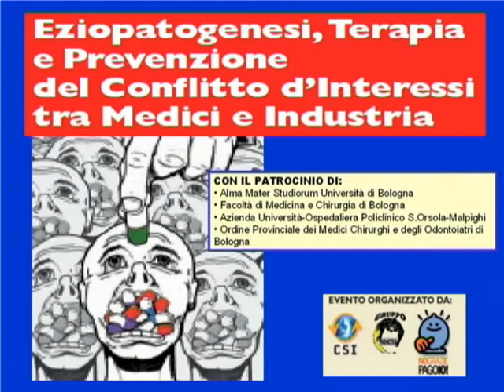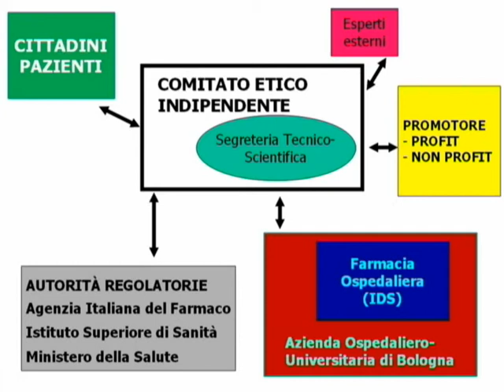De Ponti - Conflitto d'interessi tra medici e industria - Bologna, 27/11/2009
Il Centro Studi e Ricerche in Salute Internazionale e Interculturale del Dipartimento di Medicina e Sanità Pubblica, il Gruppo Prometeo, associazione studentesca della Facoltà di Medicina e Chirurgia di Bologna, ed il Gruppo Nograziepagoio hanno organizzato per venerdì 27 Novembre 2009, un congresso intitolato: "Eziopatogenesi, Terapia e Prevenzione del Conflitto d'Interessi tra Medici e Industria" cui hanno partecipato medici, studenti ed i rappresentanti delle istituzioni universitarie, ospedaliere e regionali. L'idea di questa iniziativa e' nata dal Gruppo di Autoformazione sul Conflitto d'Interessi dell' Universita' di Bologna ed e' stata realizzata grazie all'aiuto delle tre associazioni sopra citate e di tante altre persone che hanno dato un fondamentale contributo.

STAFF ORGANIZZATIVO:

Erika Bribo'
Federica Ciminelli
Filippo Costadoni
Alice Fabbri
Luisella Grandori
Daniele Mandrioli
Francesca Natali

Azienda Ospedaliero-Universitaria Policlinico S.Orsola-Malpighi
Alma Mater Studiorum - Universita' di Bologna
Facolta' di Medicina e Chirurgia - Universita' di Bologna
Ordine Provinciale dei Medici Chirurghi e degli Odontoiatri di Bologna

RINGRAZIAMO TUTTI I PARTECIPANTI E TUTTI I RAPPRESENTANTI DELLE ISTITUZIONI CHE HANNO ANIMATO E RESO POSSIBILE QUESTO EVENTO!!!